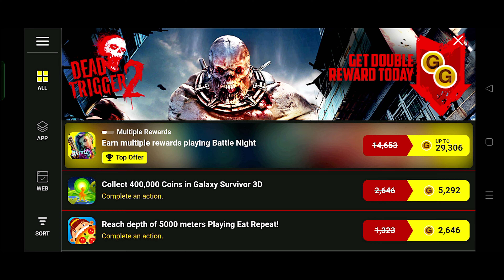💀'DEAD TRIGGER 2' AFTER QUITE A LONG TIME🎮 | ANDROID GAME | 4K 60FPS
It's just a random gameplay of one of the ANDROID games, I thought of uploading it just for fun.

Enjoy watching all my Videos in 4K Resolution,